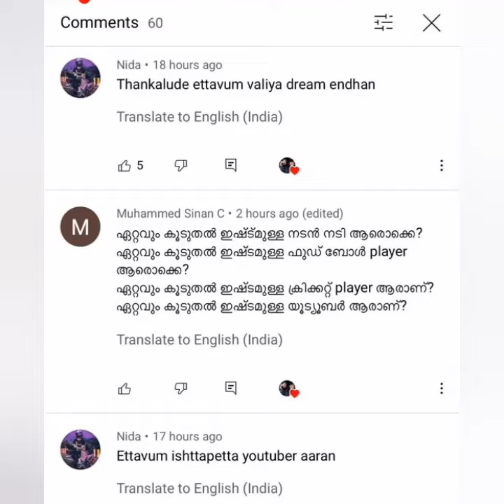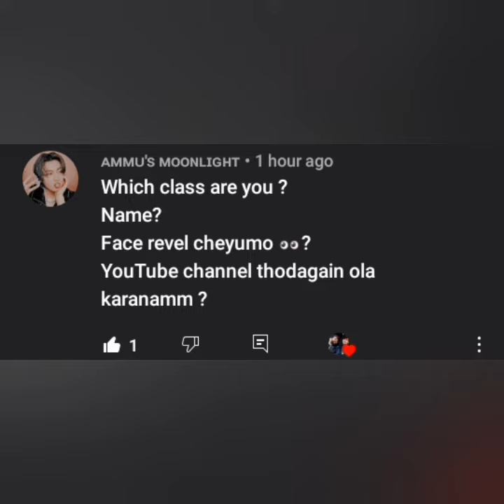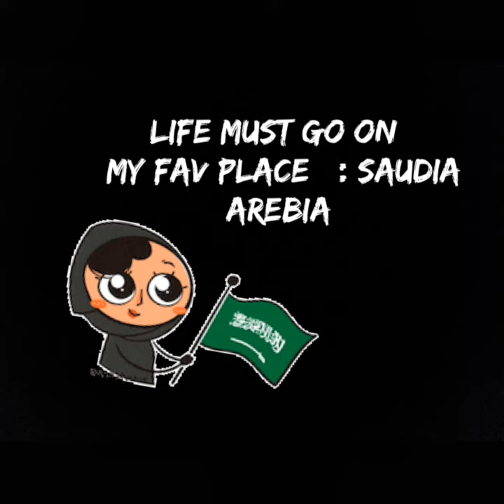urr fav mk💖db scene 😍 Q&A PART 2 🤗😍